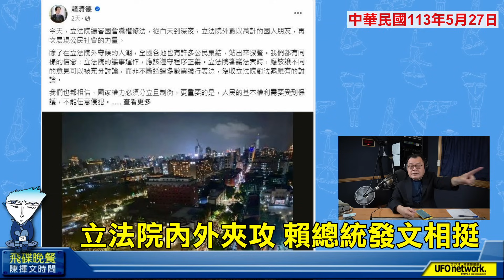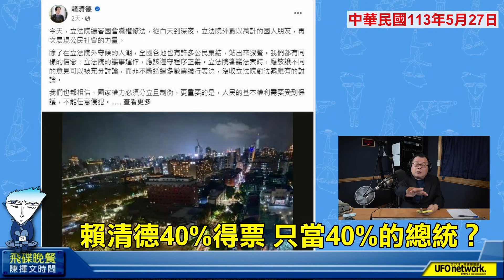飛碟聯播網《飛碟晚餐 陳揮文時間》2024.05.27 (一) 賴清德40%得票 只當40%總統？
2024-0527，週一